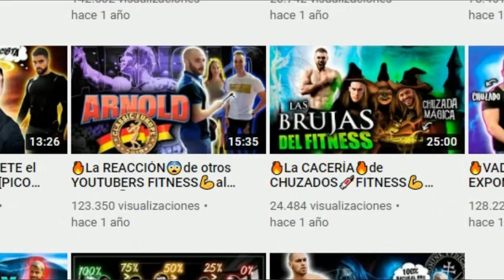5 PREGUNTAS a ADRIÁN "El chico de los suplementos"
Cinco preguntas a Adrián Diaz Rua, el chico de los suplementos.
En esta entrevista, Pico de oro conocido como padre zorro, trae el formato de entrevistas de Tiparraco pero en la comunidad fitness, hablamos sobre la formulación de la suplementación deportiva, especialmente los concentrados y aislados de suero (WHEY).
Hablamos de los análisis de laboratorio que se hicieron a tres marcas muy conocidas dentro del culturismo, Prozis, Hsn y Myprotein.
También tocamos temas como los suplementos más de moda como la ecdisterona, suplemento que está en observación por la WADDA como suplemento que podría incluirse en la lista de sustancias dopantes.